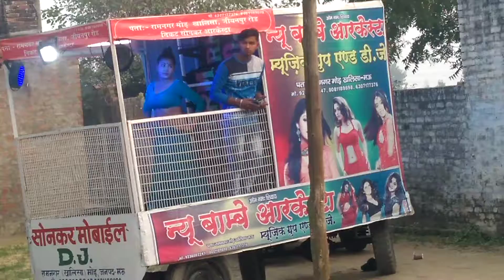The Bombay Orchestra.....Mau